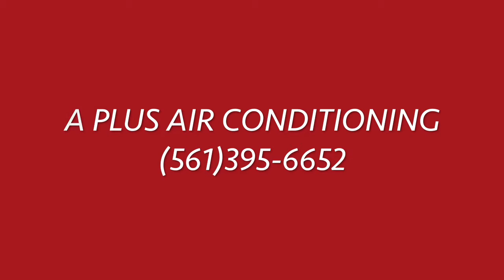A Plus Air Conditioning | HVAC Technician Coconut Creek, FL